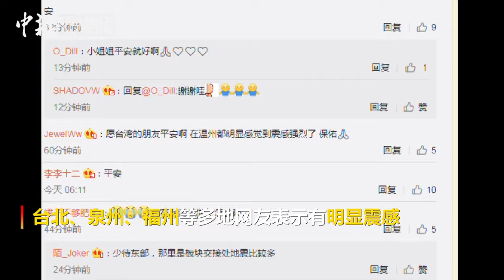台湾宜兰县海域发生6.4级地震 福州等地震感强烈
中国地震台网正式测定：8月8日5时28分在台湾宜兰县海域（北纬24.52度，东经121.96度）发生6.4级地震，震源深度30千米。台北、泉州、福州等多地网友表示有明显震感。过去五年，台湾及其附近海域共发生四级以上地震245次，其中4.0到4.9级183次，5.0到5.9级47次，6.0级以上15次，最大地震分别是2016年2月6日在台湾高雄市发生的6.7级地震和2019年4月18日在台湾花莲县海域发生的6.7级地震。